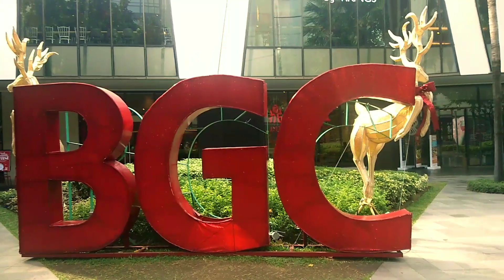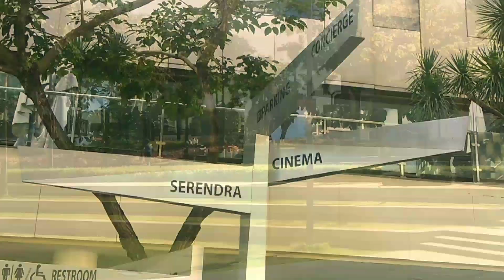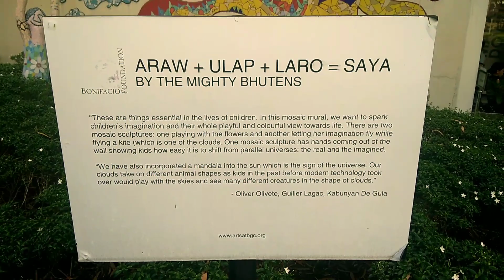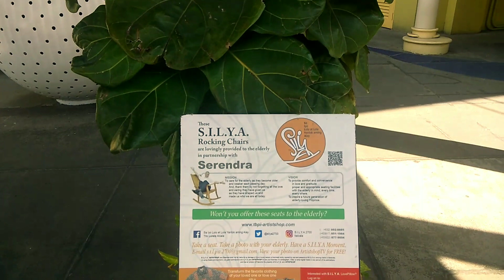WALK TOUR ALONG BONIFACIO HIGH STREET/BGC & SERENDRA